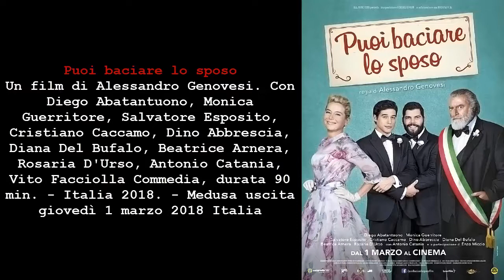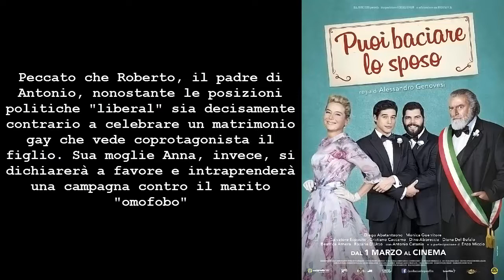Puoi baciare lo sposo, con Diego Abatantuono e Monica Guerritore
Un film di Alessandro Genovesi. Con Diego Abatantuono, Monica Guerritore, Salvatore Esposito, Cristiano Caccamo, Dino Abbrescia.  Commedia,  durata 90 min. - Italia 2018. - Medusa uscita giovedì 1 marzo 2018.